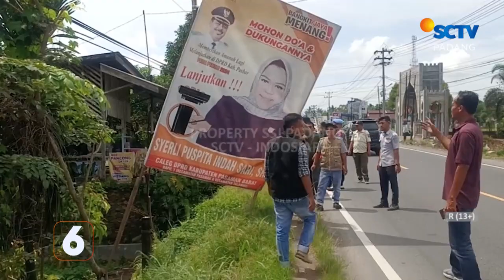RIBUAN ALAT PERAGA KAMPANYE DITERTIBKAN BAWASLU PASAMAN BARAT